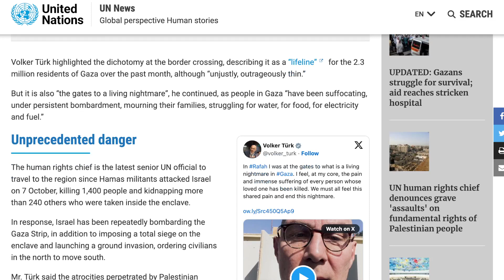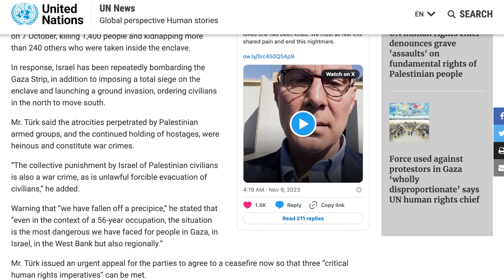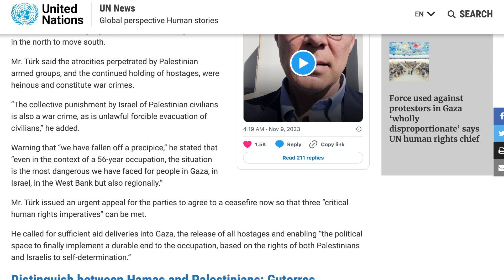🟢 聯合國人權事務高級專員終於承認以色列犯下戰爭罪